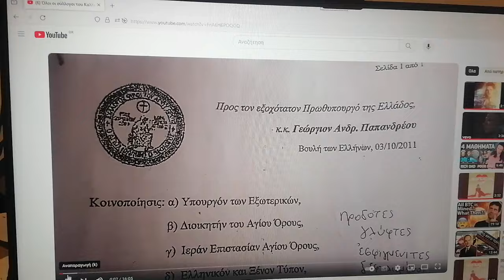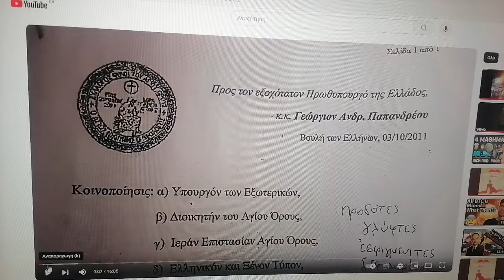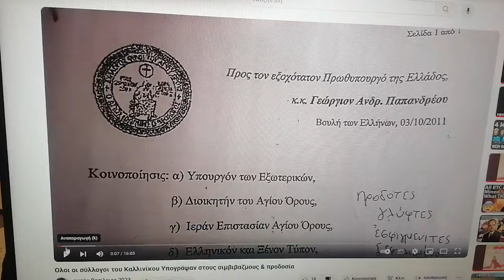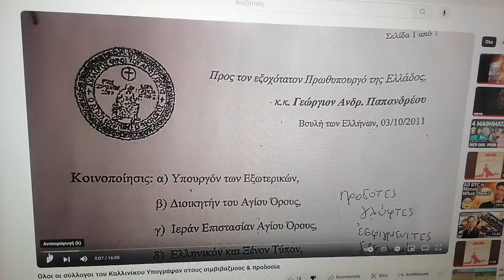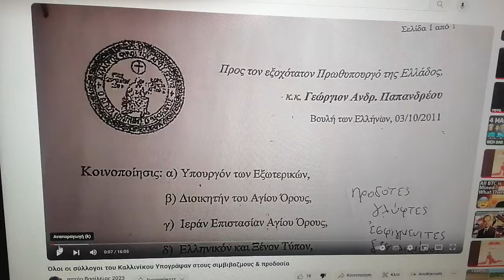ΑΠΑΝΤΗΣΙΣ ΣΕ ΠΑΤΕΡ ΒΑΣΙΛΕΙΟ 2023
Απάντησις εις τας συκοφαντίας που εξετόξευσε εναντίον του μακαριστού αδελφού Ιωάννου Λαζάκη, ο εν τύποις μοναχός Βασίλειος(πατήρ Βασίλειος 2023)